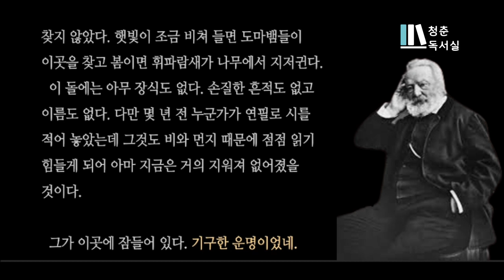책읽어주는여자ㅣ불쌍하고 비참한 사람들의 이야기ㅣ빅토르위고의 걸작선 ㅣ뮤지컬로 더 유명한 바로 그 작품ㅣ소설낭독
레 미제라블

1부 팡틴 [0:00:00]

2부 코제트 [1:48:04]

3부 마리우스 [2:37:48]

4부: 플뤼메 거리의 목가(서정시와 생 드니 거리의 서사시) [3:41:50]

5부: 장 발장 [4:24:09]

감사합니다.